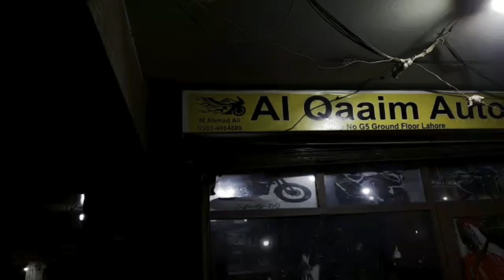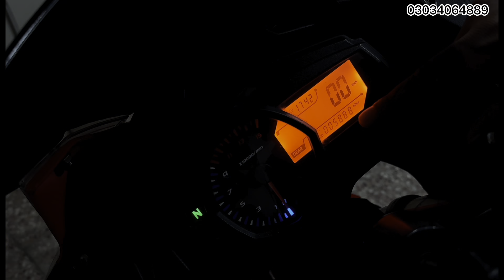Kawasaki Ninja 250cc | Low Price Range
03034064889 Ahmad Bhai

Location Shop...